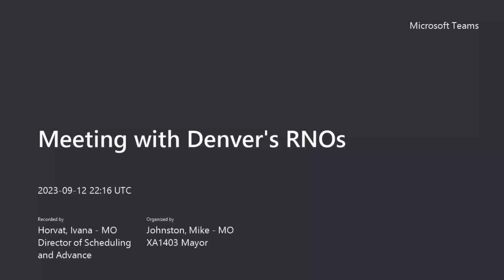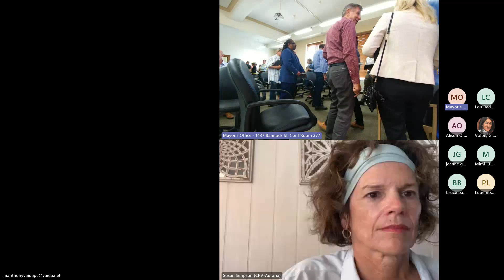House1000 Town Hall - Registered Neighborhood Organizations - September 12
House1000 Town Hall with Mayor Mike Johnston